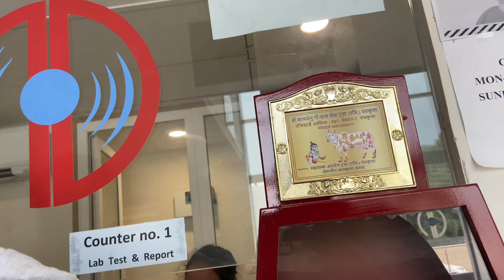hamare blood test | vlog -63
vlogger from panchkula
vlogger from chandigarh
family vlogs
cycling vlogs
shot on i phone
daily vlogs
daily vlogger in india
daily vlogger on youtube